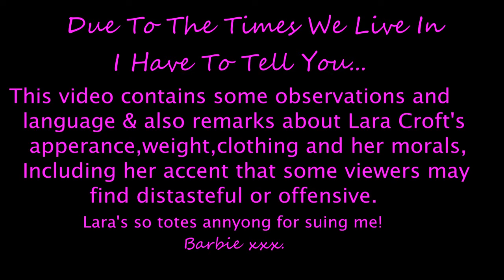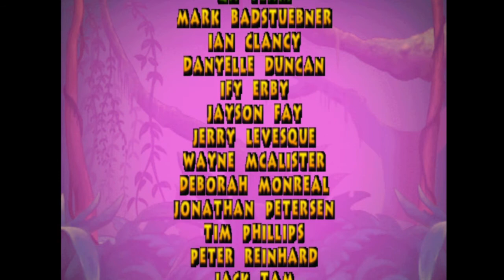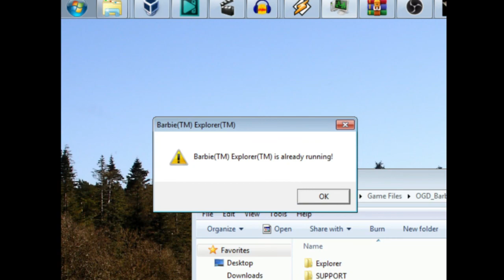Barbie Plays Badly : Barbie Explorer Part 2 (Adult Humour)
Lara Croft sues Barbie and then things get real...
Contains some content that could offend or upset.